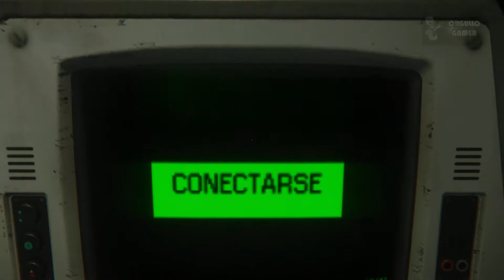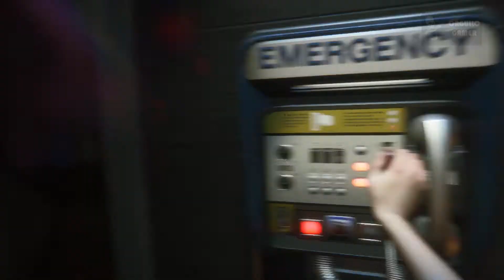Alien Isolation | Jugando en Español | Parte 35 | JP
"Sintéticos"

Gameplay ofrecido por Corthès

2014 - Sega, Creative Assembly, / Acción, survival horror

Descubre el verdadero significado del terror en Alien: Isolation, un juego de horror y supervivencia que transcurre en un ambiente de constante tensión y peligro. Han pasado quince años desde los sucesos de Alien™. La hija de Ellen Ripley, Amanda, se ve involucrada en una desesperada batalla por sobrevivir cuando se embarca en una misión que le permitirá averiguar qué sucedió realmente a su madre.

Indefensa y poco preparada, tendrá que arreglárselas para conseguir recursos, improvisar soluciones y usar su cerebro, no solo para cumplir con su misión, sino para seguir con vida.

Creado con el motor de juego CATHODE ™

SO: Windows 7 (32bit)
Procesador: 3.16Ghz Intel Core 2 Duo E8500
Memoria: 4 GB de RAM
Gráficos: 1GB (AMD Radeon HD 5550 or Nvidia GeForce GT 430)
DirectX: Versión 11
Red: Conexión de banda ancha a Internet
Almacenamiento: 35 GB de espacio disponible

Cómo lo hago funcionar:
El juego no necesita de ninguna configuración específica